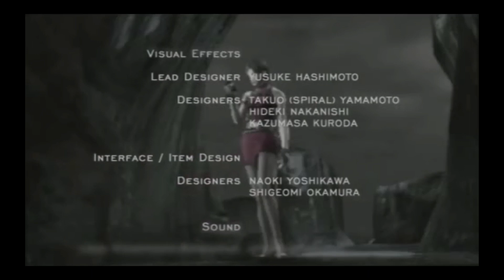Resident Evil 4 | Every Single Assignment Ada Cutscene | 4K 60FPS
Every Single Assignment Ada Cutscene In Resident Evil 4 In 4K